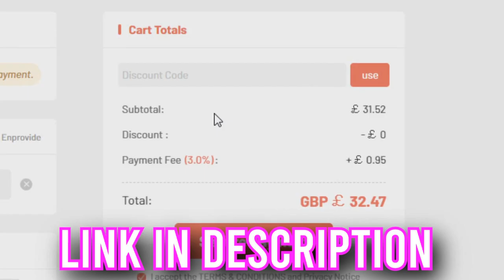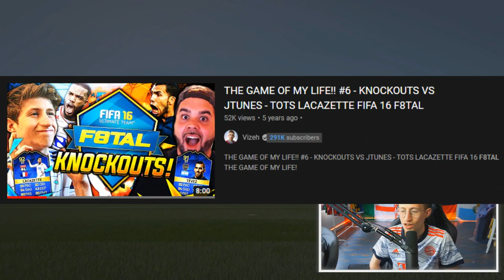FIFA 16, 6 Years Later